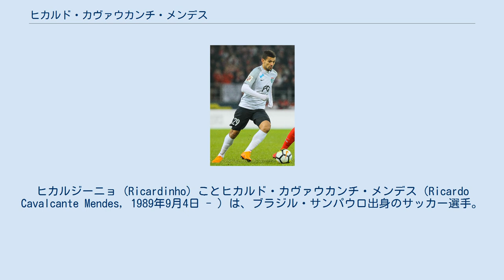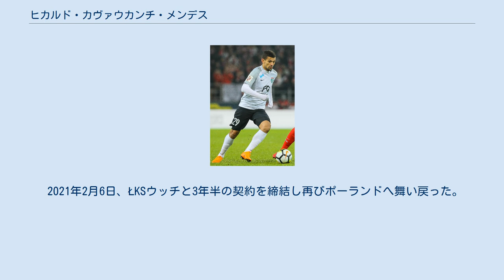ヒカルド・カヴァウカンチ・メンデス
ECサント・アンドレの選手
グルニク・ウェンチナの選手
ヴィスワ・プウォツクの選手
レヒア・グダニスクの選手
FCシェリフ・ティラスポリの選手
アル・シャールジャSCCの選手
レッドスター・ベオグラードの選手
ヒカルジーニョ (Ricardinho) ことヒカルド・カヴァウカンチ・メンデス（Ricardo Cavalcante Mendes, 1989年9月4日 - ）は、ブラジル・サンパウロ出身のサッカー選手。
ŁKSウッチ所属。
 ECサント・アンドレの下部組織からトップチームに昇格。
2010年にモジミリンECに移籍。
翌年2月にポーランドのグルニク・ウェンチナに半年の期限付き移籍で加入。
その後、ヴィスワ・プウォツクに完全移籍した。
 2013年7月1日にモルドバのFCシェリフ・ティラスポリに移籍金35万ユーロで移籍。
2014-15シーズンは前半14試合で11得点の活躍をしたが、FCベリスとFCコストゥレニがリーグから撤退するとこれらとの試合結果は無効とされ、自身の得点も2得点が抹消された。
このシーズンはそれでも25試合20得点の結果を残し、得点王に輝いた。
 2016年1月21日にUAEのアル・シャールジャに期限付き移籍。
同年7月5日にシェリフ・ティラスポリに復帰した。
 2017年6月16日に2年契約でセルビアのレッドスター・ベオグラードに加入し、背番号は89番を選んだ。
UEFAヨーロッパリーグ 2017-18 予選のフロリアーナFC戦で先発し、移籍後初出場。
UEFA主催大会を中心に出場し10試合1得点したものの、怪我のため同年12月に契約を解除した。
 2018年1月11日に1年半契約でロシアのFKトスノに加入。
同年のロシア・カップでは優勝したが、自身はベンチからの出場であった。
 2018年7月18日、古巣のヴィスワ・プウォツクへ6年振りに復帰し2年契約を締結した。
 2020年1月16日、ホール・ファカン・クラブと契約しUAEに復帰した。
 2021年2月6日、ŁKSウッチと3年半の契約を締結し再びポーランドへ舞い戻った。